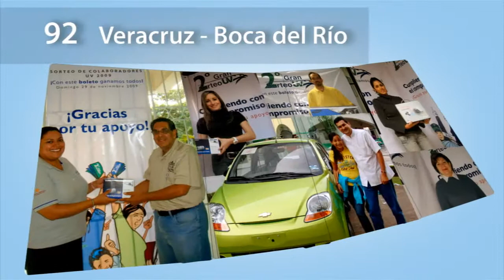Sorteo UV 2011 HD